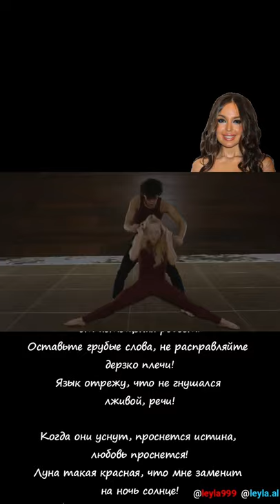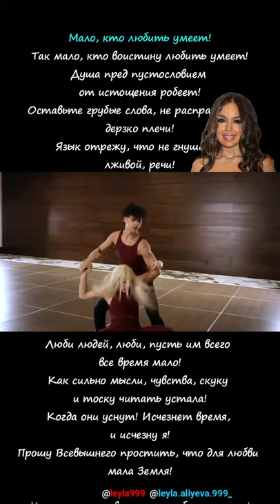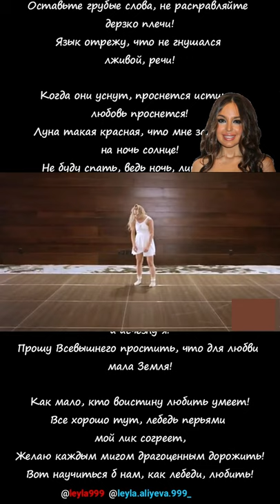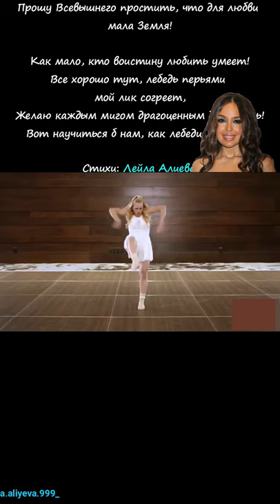👑🙏🙇♥️♥️♥️🌙🌙🌙✨ Стихи Лейла Алиева: "Мало, кто любить умеет!" стихи​​ лейлаалиева​​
Мало, кто любить умеет!
Так мало, кто воистину любить умеет!
Душа пред пустословием от истощения робеет!
Оставьте грубые слова, не расправляйте дерзко плечи!
Язык отрежу, что не гнушался лживой, речи!

Когда они уснут, проснется истина, любовь проснется!
Луна такая красная, что мне заменит на ночь солнце!
Не буду спать, ведь ночь, лишь ночь, мне истинно принадлежит!
Чужою болью сердце не болит и не стучит!

Люби людей, люби, пусть им всего все время мало!
Как сильно мысли, чувства, скуку и тоску читать устала!
Когда они уснут! Исчезнет время, и исчезну я!
Прошу Всевышнего простить, что для любви мала Земля!

Как мало, кто воистину любить умеет!
Все хорошо тут, лебедь перьями мой лик согреет,
Желаю каждым мигом драгоценным дорожить!
Вот научиться б нам, как лебеди, любить!
Стихи: Лейла Алиева.